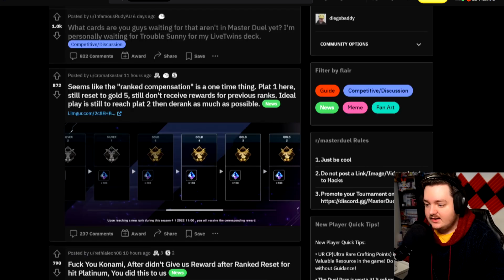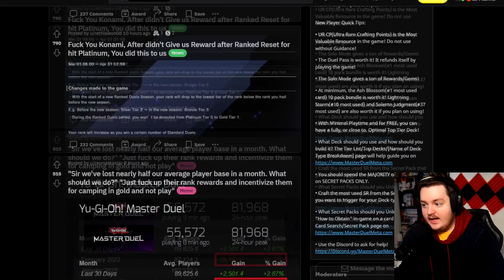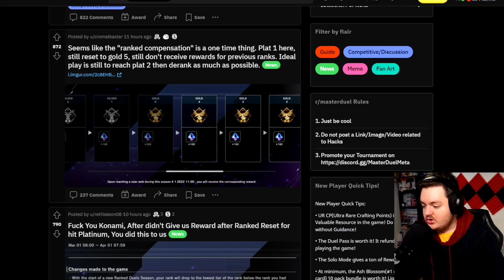CI RISIAMO... Gemme per la SEASON 3 NON DATE su Yu-Gi-Oh! MASTER DUEL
Yu-Gi-Oh!/ Yu-Gi-Oh! ita/ Yu-Gi-Oh! pack opening/ Yu-Gi-Oh! Master Duel/ Yu-Gi-Oh! Duel Links/ Yu-Gi-Oh! Master Duel pack opening/ Yu-Gi-Oh! news/ Yu-Gi-Oh! Master Duel news/ Yu-Gi-Oh! nuove carte/ Yu-Gi-Oh! canale youtube/ Yu-Gi-Oh! Master Duel data d'uscita/ Yu-Gi-Oh! cards lore/ Yu-Gi-Oh! analisi/ Yu-Gi-Oh! meta/ Yu-Gi-Oh! Master gameplay ita/ Come scaricare Yu-Gi-Oh! Master Duel/ Yu-Gi-Oh! Master Duel ios android ps4 ps5 xbox switch steam pc